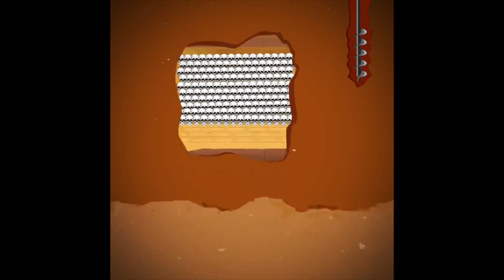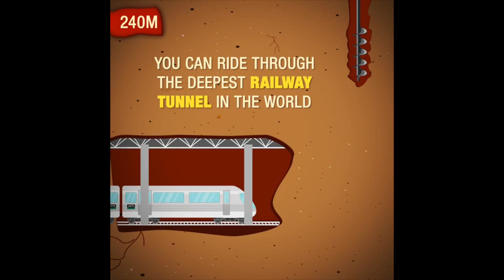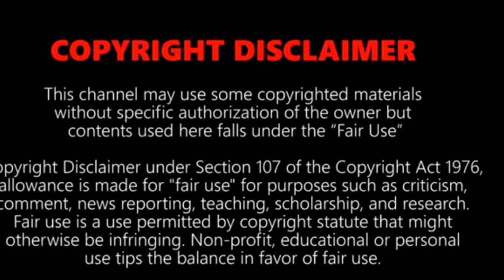Deepest Hole You Can DIG! Another World!